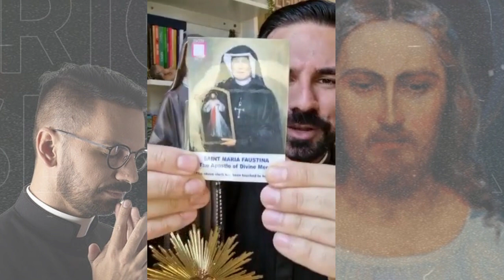MINUTO DE MISERICÓRDIA: 01/10/2021 - Padre Rodrigo Natal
O Coração de Jesus jamais teve sentimentos de ódio e de vingança, mas pediu o perdão para os seus algozes. Seu Coração indica o caminho para sair do espiral da violência: o caminho da pacificação das almas, da compreensão e da reconciliação. (L’Oss. Romano, nº 26 – 29/06/2002)
Oremos: "Ó Jesus, misericórdia! Envolvei o mundo todo e estreitai-me ao Vosso Coração… Permiti, Senhor, que minha alma descanse no mar da Vossa inesgotável Misericórdia."
(Diário, 869)